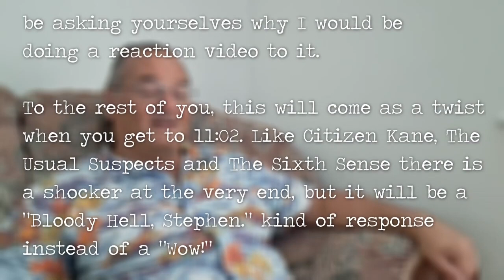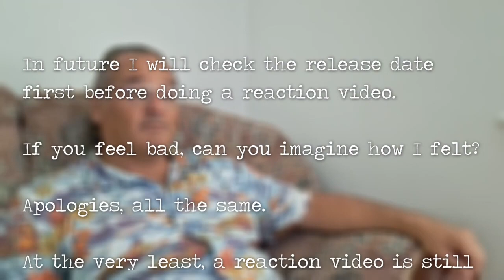Bernie | Official Trailer | Reaction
Interesting thumbnail of what looked like Matthew McConaughey, Jack Black and Shirley MacLaine, and “Jack” with a moustache...and (B)ernie - are we in Benny Hill territory - or am I thinking of Ernie 🤔?

It was Matthew, Jack and Shirley after all, so is it about Burt Reynolds perhaps? Matthew wearing a cowboy hat, Jack sporting a ‘tache and Shirley, who starred in a couple of Burt movies.

I got one thing right. It is a biopic. It would be cruel to real-life relatives to call this a comedy. So it’s a tragedy. It is ha-ha peculiar not ha-ha funny (that’s up to the discerning viewer, and even during the edit I found myself laughing 🙈).

As long as it isn’t played for laughs it should do well and a trailer is only an Nth of what the whole film will be.

Here is the reaction.